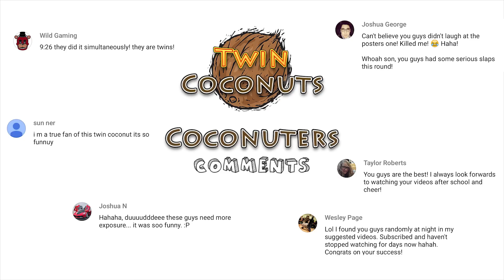(IMPOSSIBLE CHALLENGE!) Try Not to Laugh or Grin While Watching This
*Back To The Future Edition* (IMPOSSIBLE CHALLENGE!) Try Not to Laugh or Grin While Watching This

(IMPOSSIBLE CHALLENGE!) Try Not to Laugh or Grin While Watching This - (FUNNIEST VERSION EVER)

So there is this popular video on YouTube where the challenge is to watch it all the way through and not laugh! So we gave it a go but with a twist! Enjoy :)

Please share to brighten someone's day, ours :)

If you leave a like we will personally send you a gift that will get lost in the post.